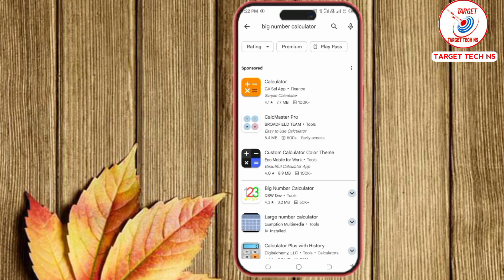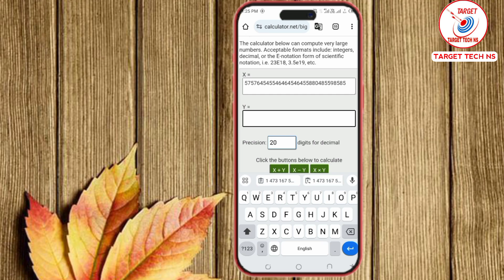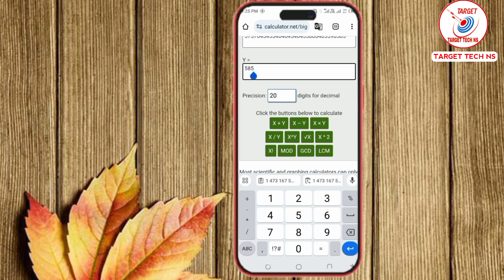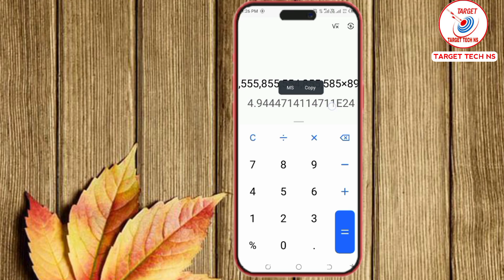Jyada Sankhya Ka Calculate Mobile Se Kaise Karen | Jyada Ank Ka Hisab Karne Wala Calculator Kaun Hai